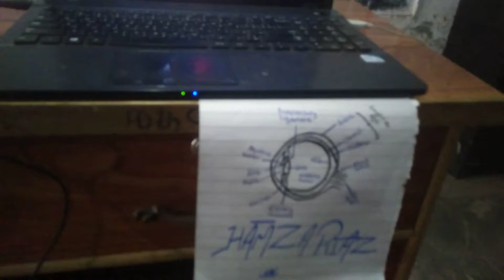12 February 2022